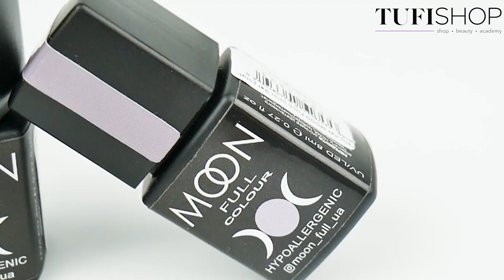Гель лаки MOON FUL - палитра изумрудных оттенков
Разнообразие всегда привлекает!💛🌿💚 Смотри новый обзор гель-лаков Moon Full. В видео показаны такие оттенки:

MOON FULL color Gel polish, 8 ml №632, Шартрез
КОД:0091567

MOON FULL color Gel polish, 8 ml №633, ярко-зеленый
КОД:0091568

MOON FULL color Gel polish, 8 ml №634, изумрудный светлый
КОД:0091569

Гель лак MOON FULL Neon №701- светло-салатовый, 8 мл
КОД:0091536

MOON FULL Neon color Gel polish №702 - салатовый яркий, 8 мл
КОД:0091527

MOON FULL Neon color Gel polish №703 - лимонный, 8 мл
КОД:0091528

С такими гель-лаками дизайн маникюра станет просто безупречным! Купить гель-лаки а также купить все для маникюра можно у нас на сайте
Ссылка на чат-бот в Telegram/ Viber

А также ждем Тебя в наших магазинах по адресам:
 Правый берег г.Киев, проспект Победы, 20
Левый берег  г.Киев, Харьковское шоссе, 2а